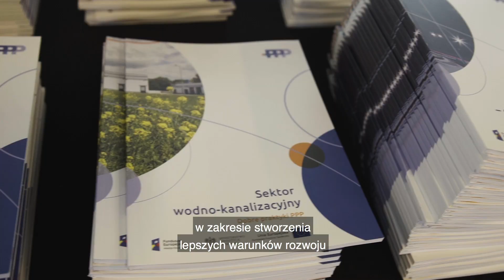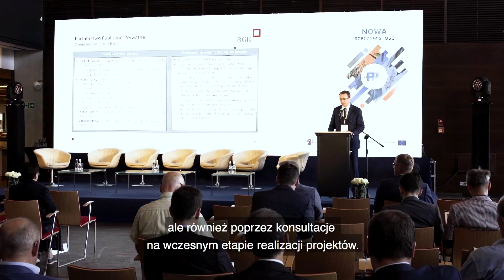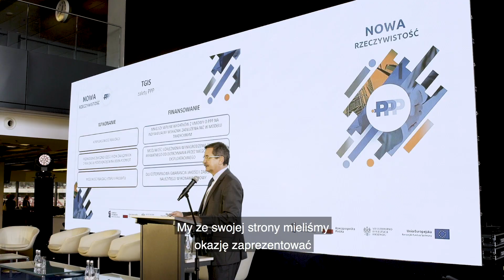Nowa rzeczywistość PPP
Zapraszamy do obejrzenia, krótkiego filmu relacjonującego naszą konferencję  „Nowa rzeczywistość PPP”, która odbyła się 18 września 2018 r. na PGE Narodowym. Konferencja spotkała się z ogromnym zainteresowaniem. Udział w niej wzięło blisko 300 osób, w tym przedstawiciele administracji rządowej i samorządowej, sektora prywatnego, instytucji finansujących. Obok ciekawych prezentacji i debat eksperckich -  Ministerstwo Inwestycji i Rozwoju miało okazję zaprezentować ofertę swoich działań, mających na celu ożywienie rynku PPP i doprowadzenie do wzrostu zawartych umów partnerstwa publiczno-prywatnego w Polsce.